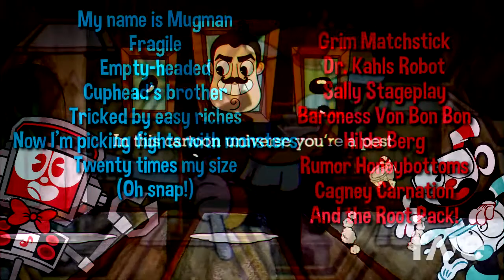Cuphead Mashup | RaveDj